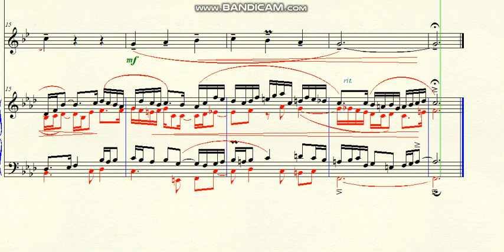DOK 8.26 - Adaptation (Chorale from Bach) - (Fm) - When someone looks at your face - Molto Lento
~ for Clarinet solo and the piano
Brazil - 2020